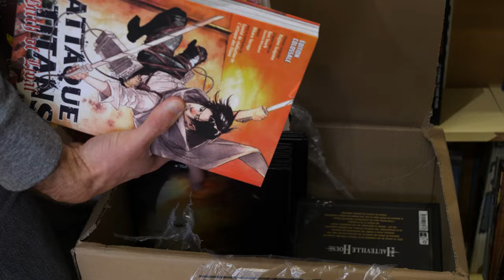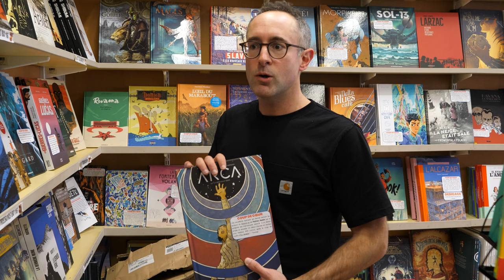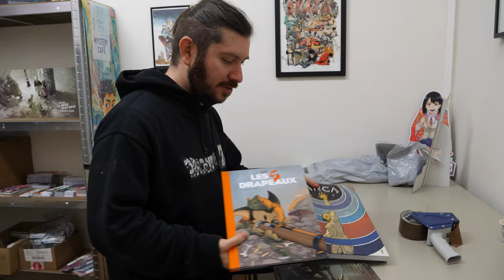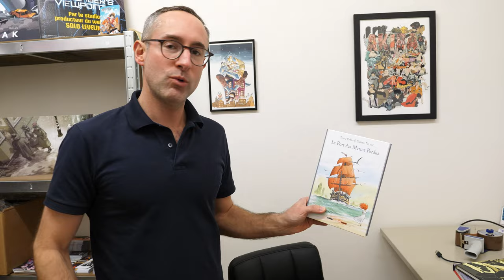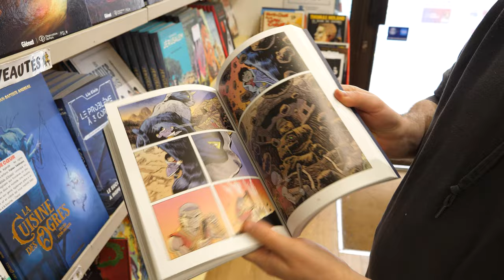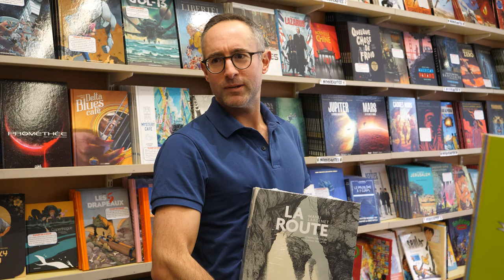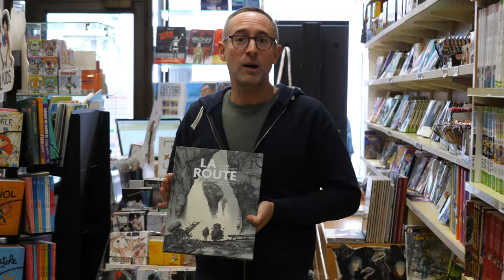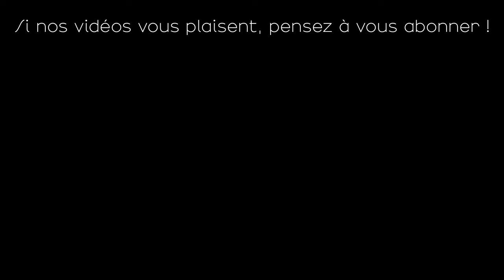UNE SEMAINE dans la peau d'un LIBRAIRE ! (La Route de Larcenet, hommage à Akira Toriyama) | VLOG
Retrouvez cette semaine la team BD 16 dans un weekly vlog ! On en profitera pour revenir sur la carrière d'Akira Toriyama, une légende du manga et sur LA sortie de l'année 2024 : La Route de Cormac McCarthy adapté par Manu Larcenet.

La Route de Larcenet est en rupture de stock chez l'éditeur, l'album sera de retour dans deux semaines environ !

Pour vous inscrire à la newsletter BD et vous tenir au courant de tous nos coups de cœur ainsi que des dédicaces

Pour vous inscrire à la newsletter dédiée au manga (coup de cœur, planning des sorties, occasion, etc.)

Si c'est la première fois que vous regardez une de nos vidéos sachez que nous sommes une librairie spécialisée dans la bande dessinée, le manga et le comics située à Paris au 43 rue de la Pompe où on vous accueille du lundi au samedi !
Nous avons sorti plusieurs vidéos sur cette chaîne sous forme de vlog et aussi sous forme de semi-documentaire (sur l'histoire du roman graphique et la loi sur le prix unique du livre).

Profitez des frais de port à 1 centime (minimum légal) dès 35 euros d'achat via Mondial Relay sur notre site internet en France métropolitaine, en Belgique et au Luxembourg. Voir les conditions

Réalisation et montage : Mathilde Rogé